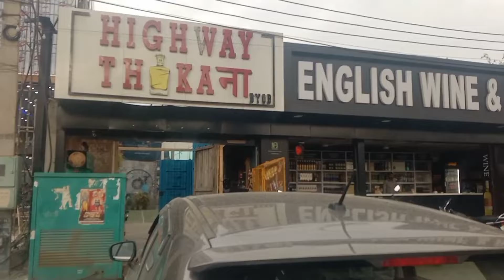Aaj ka vlog Skoda automatic car servicing ❤️👍🏡